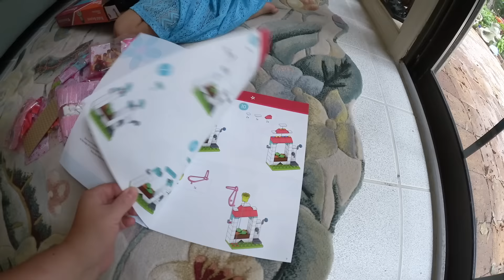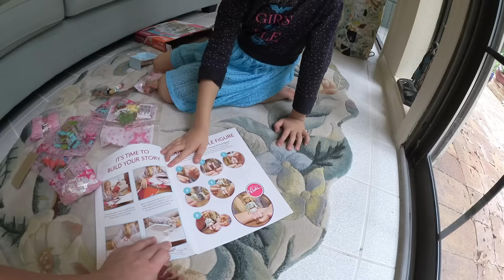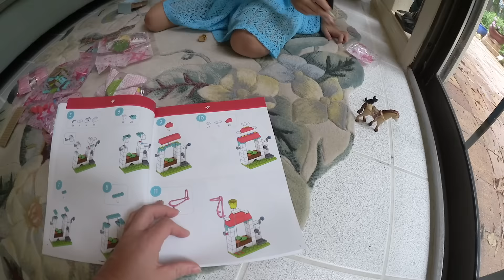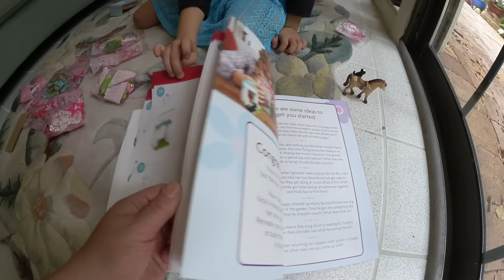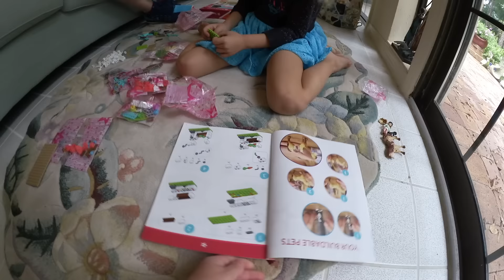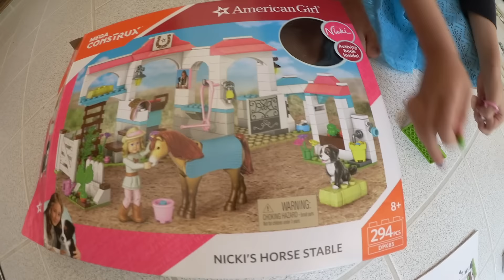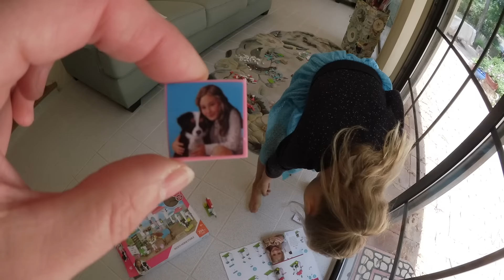(1564) СОБИРАЕМ ЛЕГО ФЕРМУ, СТАРАЕМСЯ ВСЕ... ДО СВИДАНИЯ ДЕВОЧКИ) .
СОБИРАЕМ ЛЕГО ФЕРМУ, СТАРАЕМСЯ ВСЕ... ДО СВИДАНИЯ ДЕВОЧКИ)
КЛАССНАЯ МАСКА ДЛЯ ВОЛОС!!!